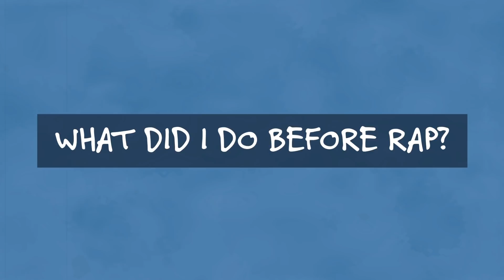Lil Mosey Names Iamsu, Meek Mill as Rap Influences - Who Am I?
Seattle rapper Lil Mosey kicks it with XXL for our 'Who Am I?' series, in which he talks about his Seattle stomping grounds, mom trying to get him to be a lawyer, favorite rappers growing up and much more.